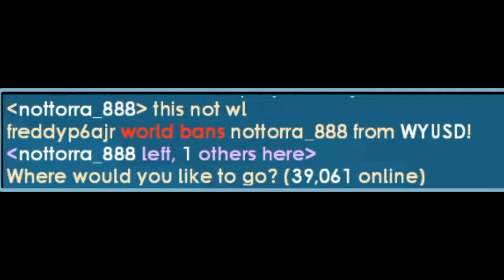Give me 1 WL to get 1 DL ! ( Goodbye DLS 😂) | Growtopia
In this video im asking people to give me 1 wl to get 1 dl !

Main world: Torrablefin | Password to vip : 1wlfor1dl